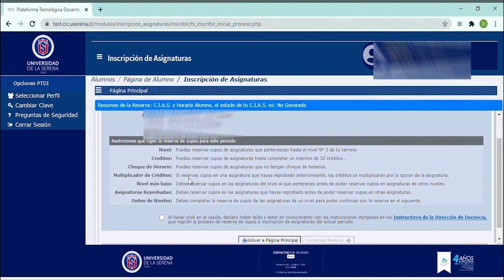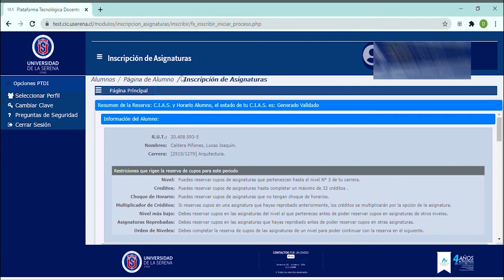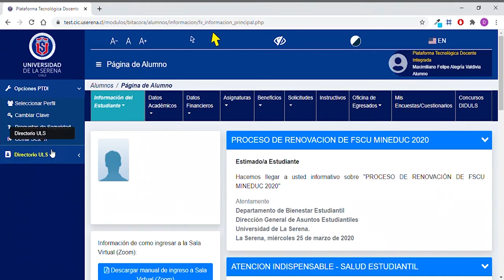INSCRIPCIÓN DE ASIGNATURA